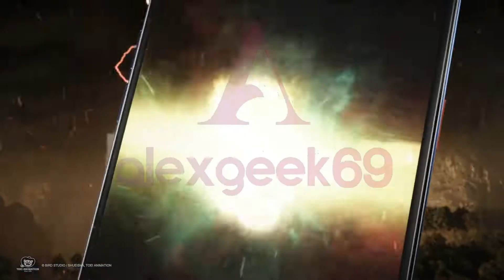EL MOVIL DE GOKU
LES COMPARTO UNA PEQUEÑA RESEÑA DEL MOVIL QUE SIEMPRE ANDA EN USO GOKU , EL REALME GT NEO 3T.

***REALME GT NEO 3T DRAGON BALL EDITION***
DIMENSIONES Y PESO
162,9 x 75,8 x 8,65 mm
194,5 gramos
PANTALLA
AMOLED de 6,62 pulgadas
Resolución FullHD+
HDR10+
120 Hz de tasa de refresco
360 Hz de tasa de muestreo
Contraste 5,000,000:1
Brillo de hasta 1.300 nits
PROCESADOR
MEMORIA RAM
8 GB LPDDR4x
ALMACENAMIENTO INTERNO
256 GB UFS 3.1
CÁMARA TRASERA
64 MP f/1.79
Gran angular 8 MP f/2.3
Macro 2 MP f/2.4
CÁMARA DELANTERA
16 MP f/2.45
BATERÍA
5.000 mAh
Carga rápida de 80W
CONECTIVIDAD
WiFi 6
5G
Bluetooth 5.1
USB-C
NFC
OTROS
Doble altavoz estéreo
Lector de huellas bajo pantalla
Personalización de Dragon Ball